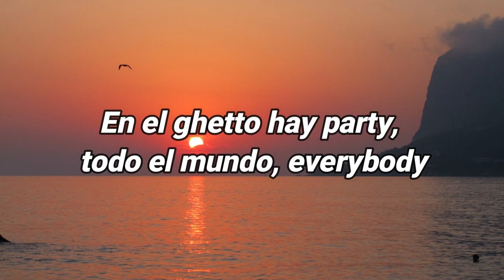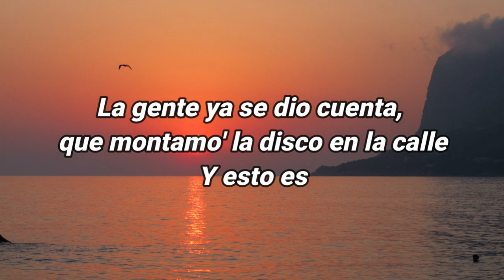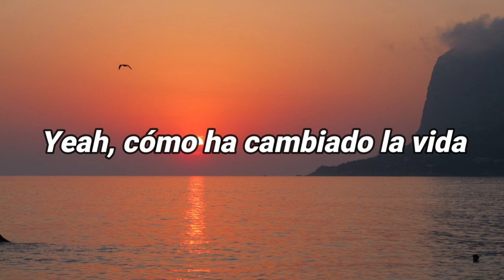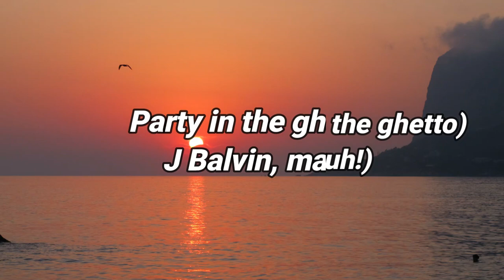In Da Getto Lyrics - Skrillex, J Balvin | Tiktok Song | Musika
Thank you for visiting my channel and for watching my videos!❤️

In Da Getto Lyrics - Skrillex, J Balvin

Dancin' at the ghetto
Inna di ghetto
Party in the ghetto
Inna di ghetto

Esto se jodió
La vecina no sé qué bebió
El vecino no sé qué prendió
A la gente no sé qué le dio, pero
To' el mundo está loco (está loco)
To' el mundo, to' el mundo está loco (está loco)
To' el mundo rayao' del coco
Y yo solo sé que montaron

Inna di ghetto
Inna di ghetto
Inna di ghetto
Inna di ghetto

En el ghetto hay party, todo el mundo, everybody
'Tamo' flow rastafari, 'tá perfecto ese body
Mami, tú estás bien salvaje y yo que estoy de safari
DJ, no le baje', pongan la de Tego y de Daddy
Ese culo e' de quilate', se te notan los pilate'
O tú gana' o yo gano, no lo dejamo' en empate
En mi casa es el remate
Nos fuimo' lowkey, callao', sin dar detalle'
La gente ya se dio cuenta, que montamo' la disco en la calle

Inna di ghetto
Inna di ghetto
Inna di ghetto
Inna di ghetto

E-en el barrio siempre hay bailoteo, Ave María
El trago nunca falta ni la buena compañía
Yeah, cómo ha cambiado la vida
Yo crecí en el ghetto y el mundo e' la casa mía (mía, mía, mía)

Inna di ghetto
Inna di ghetto
Inna di ghetto
Inna di ghetto

Skri-Skri, Skrillex
J Balvin, man
Tainy
Mosty
Inna di ghett- (¡wuh!)
Inna di ghett-ghett- (in the ghetto)
In da ghett- (¡wuh!)